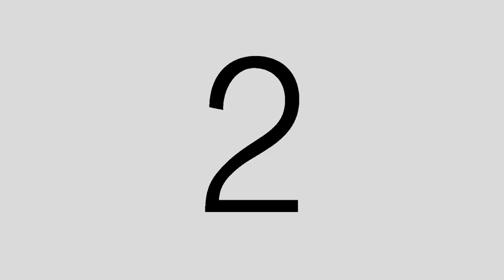ZFX Sound #2 = $26,750!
🎉Congratulations Tara from Maple Ridge! She knew the second ZFX of the season and won the massive jackpot... $26,750!!!